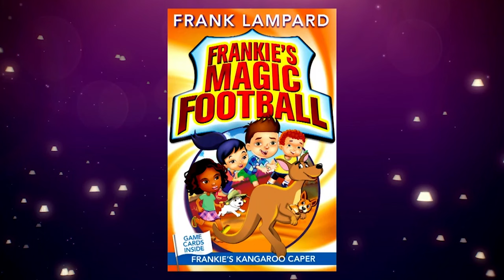Frank Lampard On Writing Children’s Books | Full Episode | Alan Carr Chatty Man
Alan is joined by Alan is joined by footballing ace Frank Lampard; the new girl on Eastenders, Denise Van Outen; and surreal comedian Noel Fielding, who chats about his current stand-up tour, and football star Frank Lampard, who discusses his latest children's book, Frankie's Magic Football. Plus a chat with Denise Van Outen.

3rd April 2015